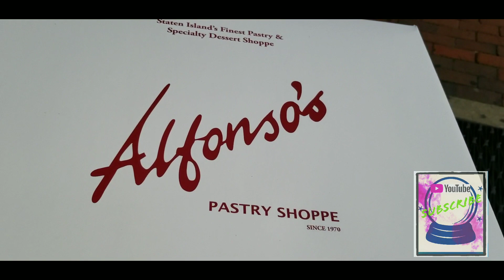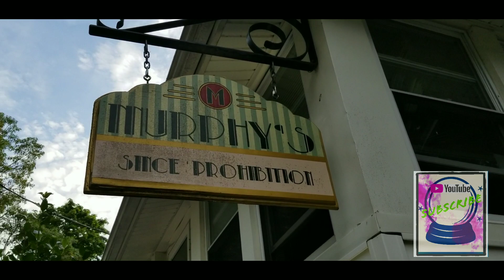Local Spirits and Donuts! Plus Brian O'hallorian Hangs!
This is the first glimpse of behind the scenes to Local Spirits, a New Jersey show with New Jersey dudes! I get donuts on Sunday and then the next day I go with the guys to start filming the first episode of our new show Local Spirits! As if hanging out with the cool kids wasn't enough we had Brian O'hallorian from the Veiw Askew Universe stop by and help direct and produce the show. A Spirited episode filmed at a Prohibition Era speakeasy with ghosts, paranormal activity like a fine mixed drink we added lots of laughs and a splash of celebrity. Remember this is just a behind the scenes look at the show and what we were doing during the day. If you like getting a look behind the lens and my Vlogs then this is for you! I hope you enjoy so much you copy the link and send it to your friends to check out!

Visit me at scottythenjmedium.com and the paranormal investigation team at parsinvestigations.com

Learn about my services here!

Want to see me on Inside Edition as I investigate Miss Fannys Paranormal Party House? Yeah you do! Click this link and check that amazing video out!

Music provided for free by

Scott